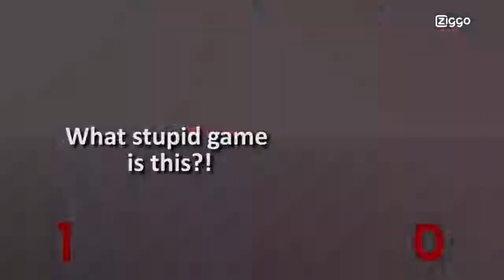The Walking Dead Cast FUNNY Moments! 2017 😂☠